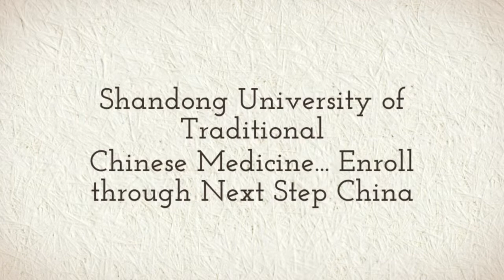Shandong University of Traditional Chinese Medicine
Study at Shandong University of Traditional Chinese Medicine with Next Step China. Learn Chinese, Bachelors, Masters, Doctorate or Degree Programs for as low as $250 USD